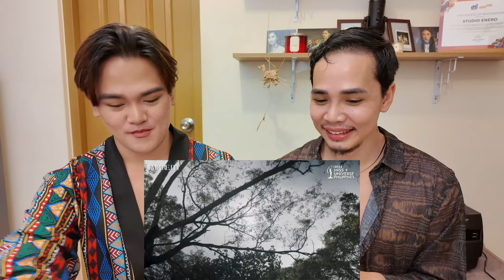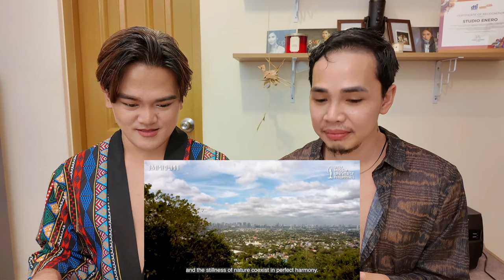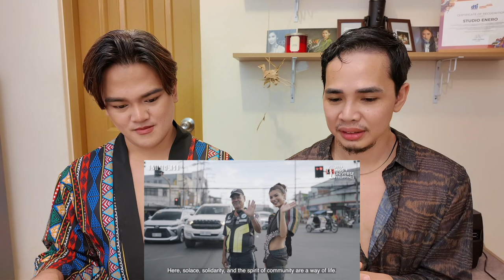CAINTA - Stacey Daniella Gabriel | TOURISM VIDEO - REACTION | Miss Universe Philippines 2024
CAINTA - Stacey Daniella Gabriel | TOURISM VIDEO - REACTION
Bibingka, suman and latik are Cainta's famous delicacies and is in fact the core of its yearly Sumbingtik Festival.
It is one of the oldest (originally founded in August 15, 1571), and is the town with the second smallest land area of 26.81 km² next to Angono with 26.22 km². Cainta serves as the secondary gateway to the rest of Rizal province from Metro Manila.